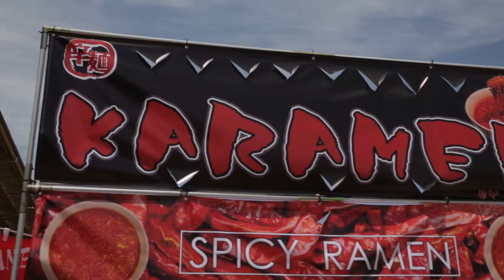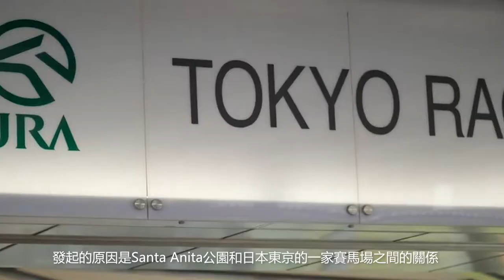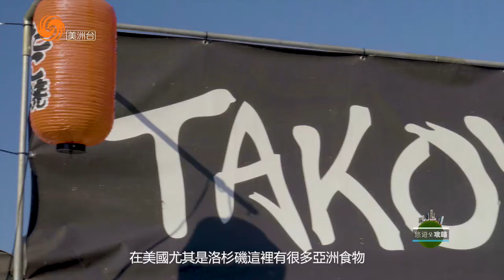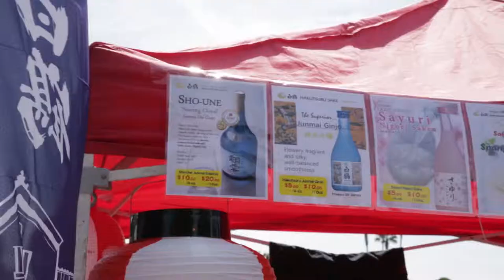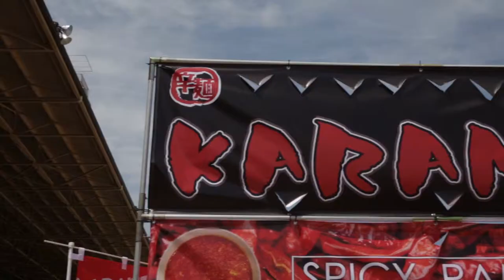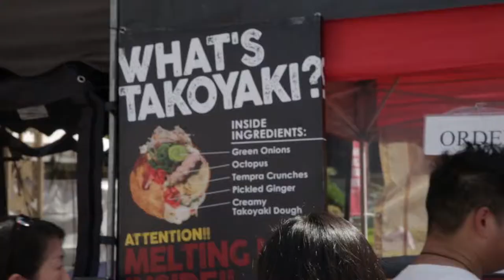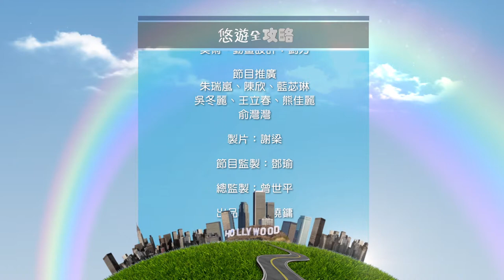🍜This is Los Angeles' Biggest Japanese Festival!【洛杉磯最大的日本節日】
This week we talk to Mitsuoki Numamoto about Santa Anita Race Track's siser race track status with Tokyo race track and Takeo Shibatani about Takoyaki! We also talk to Chikako about the design of her kimono.

✏️S14E1 悠游全攻略 Japan Family Day
Travel FUN GUIDE" is a 10-mins show provides audiences with great resources about the art, culture and attraction in North America.

Audiences will get first-person perspective traveling experience through the show, share their own traveling experience in the WeChat community, and also have an opportunity to share their travel stories and photos in the show with our hostess

Whether she’s drinking the wine in Temecula or swimming with the pigs in Bahamas, or searching for the best restaurants in Los Angeles, Mengru helps the viewers uncover the fun in all adventures.

Produced by Sharon Ru
Translation by YuQi Liang